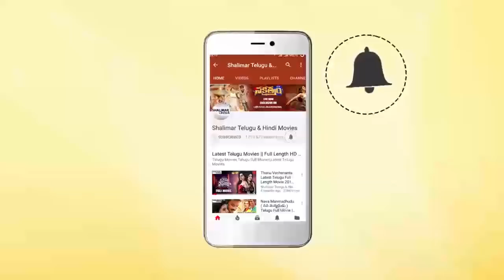Sai Dharam Tej Emotional Speech At Chitralahari Movie Teaser Launch | Sunil,Kalyani Priyadarshan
Watch Sai Dharam Tej Emotional Speech At Chitralahari Movie Teaser Launch. Sai Dharam Tej Chitralahari Latest Telugu Movie ft. Sai Dharam Tej, Kalyani Priyadarshan, Nivetha Pethuraj and Sunil among others. Music composed by Devi Sri Prasad / DSP. Directed by Kishore Tirumala. Produced by Naveen Yerneni, Y. Ravi Shankar and Mohan Cherukuri (CVM) under Mythri Movie Makersbanner.